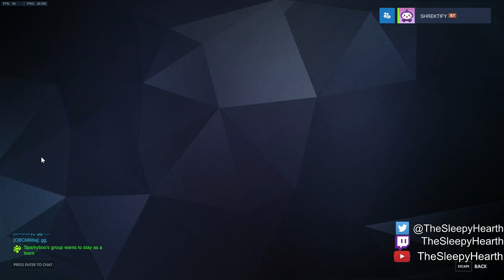Overwatch: The test video that was too good not to upload - Police Dva (soft spoken ASMR)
I think I did pretty well this time around, just saying.

If you have any specific requests I'll do what I can to fulfill it :)

This video as titled is an ASMR video, if you don't know what that is exactly here is the Wikipedia link: